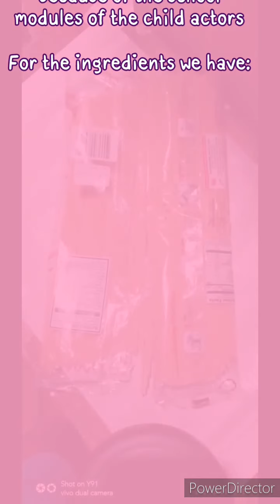How Cook Thai Hot & Spicy Pasta with Ham & Cheese😋😊😍😘😘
Hii today we are Cooking a Special Thai dish
Hot n Spicy White Pasta with Ham!
HALICHIC TV

Watch till the end to know results!

Thanks for Lurking in!
Tune in for more vids!
Btang Naic Batas ng 45

Oops and haha Correction it's 1/4 cup of oil not 1 cup.

related topic
how to cook adobo
how to cook carbonara
what's the best way to cook a turkey
how to prepare and cook a turkey in the oven
how to cook buttered shrimp
how to cook buffalo wings
how to cook brown rice